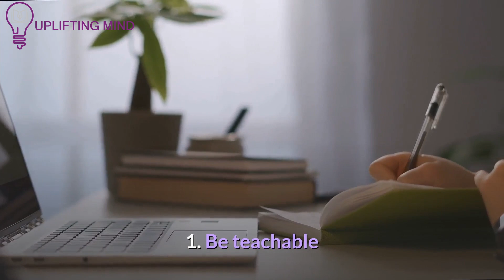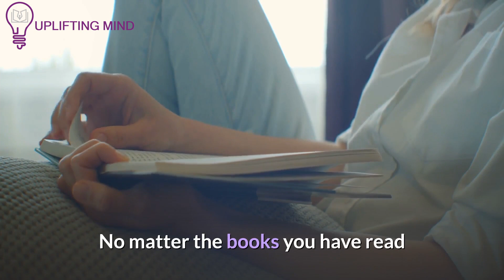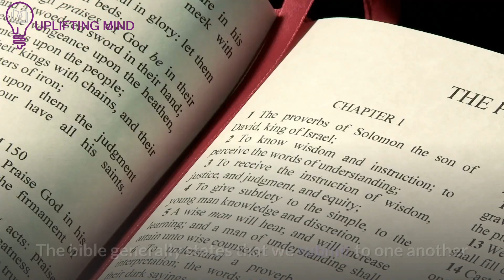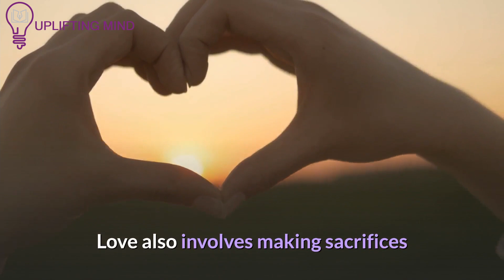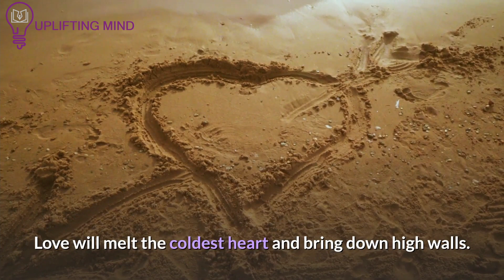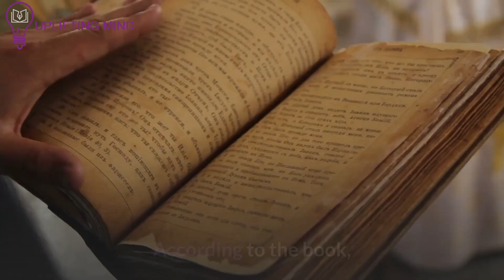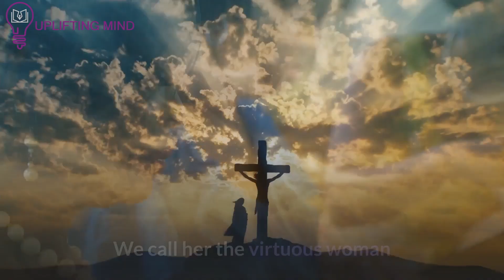God is telling you Someone Will Love and Be With You Forever When you Do These Things